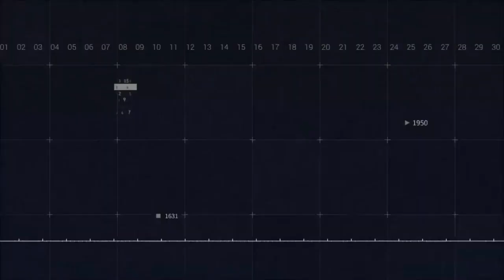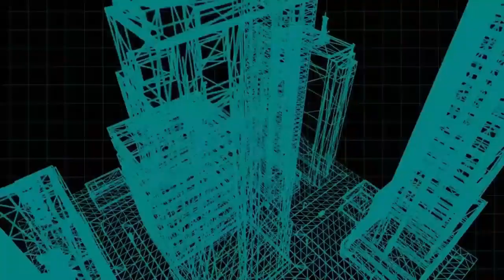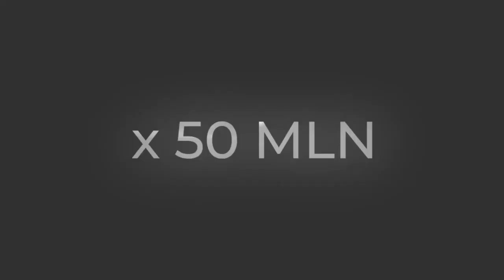NASA & Elon Musk Terrifying New Asteroid Warning Changes Everything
Hello everyone. Welcome back to the Space Journey YouTube channel. In this video, I'm going to explain "NASA & Elon Musk Terrifying New Asteroid Warning Changes Everything"

Elon Musk is taking his own steps to ensure humanity survives such a Catastrophe.   However,   NASA has been pondering the same problem and even sounding a warning of a possible cosmic collision with an asteroid! To prevent such a occurrence, NASA is working on a system known as darts! What are darts, and how will NASA use them to stop asteroids from hitting the earth? Join us as we dive into how NASA's chief gives a severe warning about an asteroid hitting the earth!
Asteroids!

I hope you guys enjoy this video and find it useful.